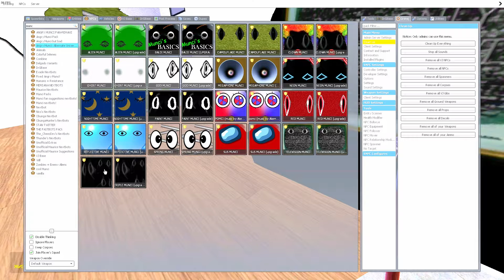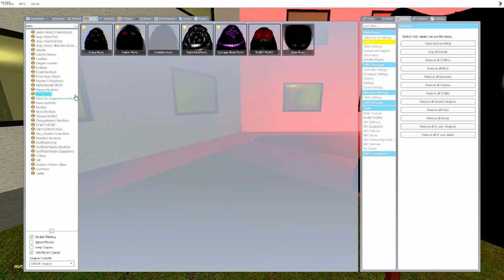Liminal HOTEL with NEW Angry MUNCI! Angry MUNCI Family UPDATE! | Nico's Nextbots Garry's Mod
Hi, friend! 😊